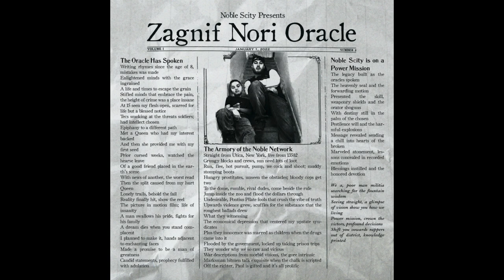Zagnif Nori - Oracle (Album)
Zagnif Nori new project "Oracle". Stream/Buy
Zagnif Nori - Oracle
Tracklist
01. Intro (prod. by Haleem)
02. The Armory (prod. by Big Malk)
03. Court Street Stranglers (prod. by Ghood Grammar)
04. Rap Suckaz feat. O The Great (prod. by Chuck Chan)
05. Grand Strategy feat. King Author & DJ Enyoutee (prod. by Seth Silensir)
06. Crystal Quartz (Interlude) (prod. by The Quarter Inch Kings)
07. Power Mission (prod. by HooksArthur)
08. Session In The Roc feat. BNA (Barbaric & Alvarez Masterminded), Diego Dollaz, M Doc Diego, Crotona P & DJ Chris G (prod. by HooksArthur)
09. Shooters Eyes feat. Allah Preme & P.Genz (prod. by DiFuture)
10. Nightmare Pendulum feat. King Author & Tone Spliff (prod. by Isac No Beat)
11. Whirlwinds (Interlude) (prod. by Haleem)
12. Bedlam Patients (prod. by Chuck Chan)
13. Biometrics feat. Haleem (prod. by Isac No Beat)
14. Noble Reign feat. Danamic & Haleem (prod. by The Quarter Inch Kings)
15. Coronation (prod. by Isac No Beat)
16. Oracle (prod. by Haleem)